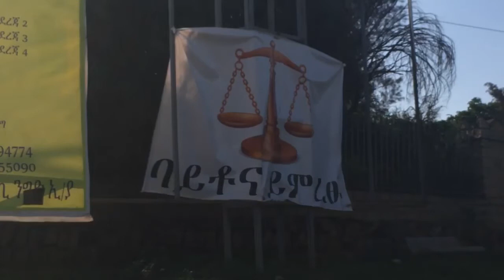Live የጨረቃ (የጨረባ) ምርጫ Video በትግራይ ክልል፤ መቀሌ ረቡዕ ጳጉሜ 4 ቀን (P2)